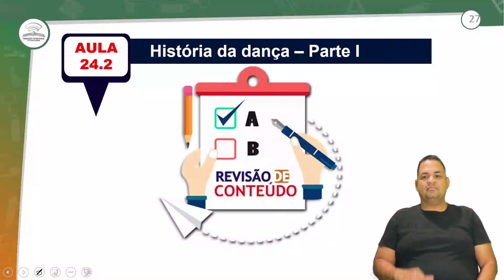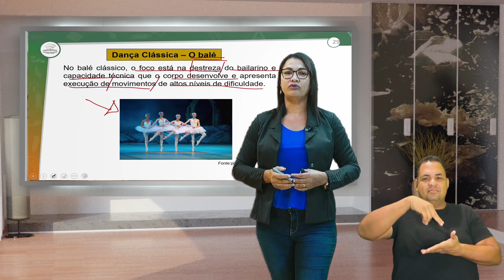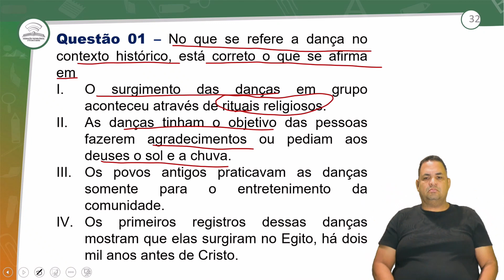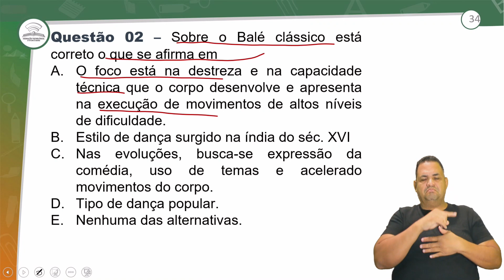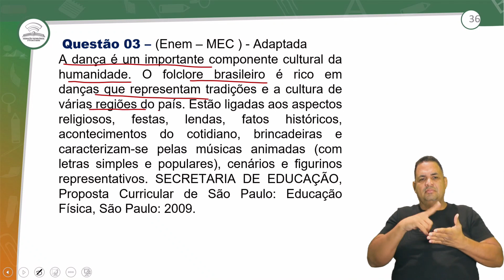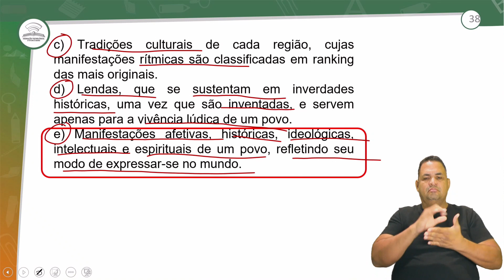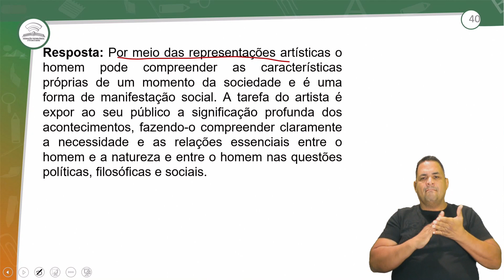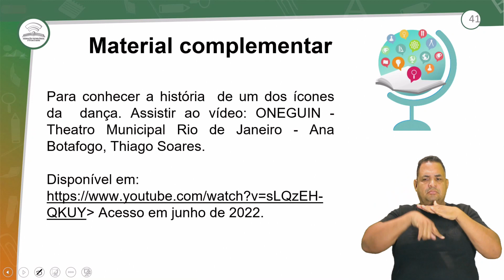24.2 - REVISÃO E CORREÇÃO - HISTÓRIA DA DANÇA I - ARTE - 1º ANO E.M - AULA - 24.2/2022